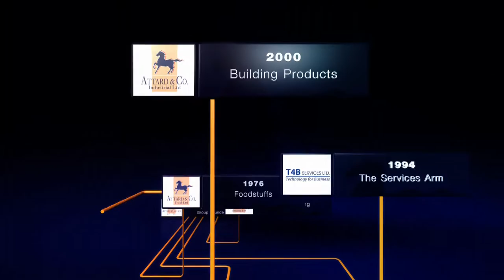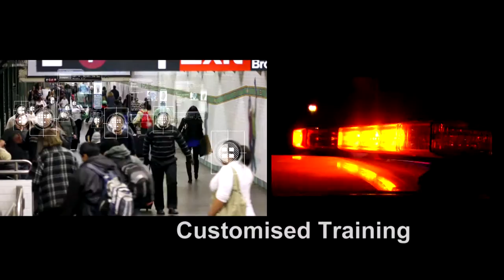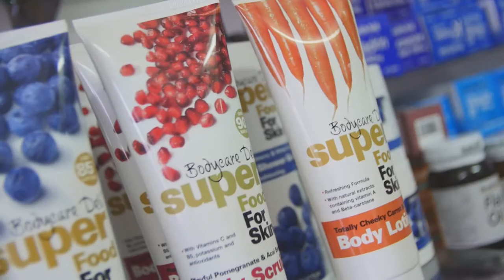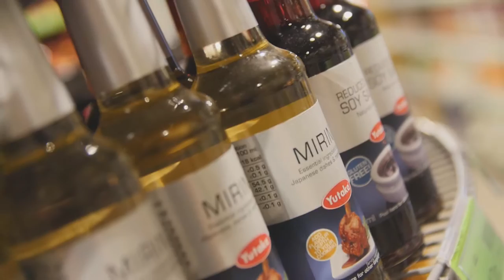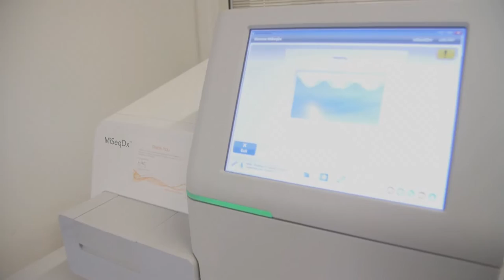Attard & Co. Corporate Video 2016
Having evolved into a group of companies, Attard & Co. Ltd. found it was necessary to organise itself in 3 independent business groups: Imaging, Industrial and Foodstuffs. With its core business thus redefined, Attard has its mind set in garnering its future ambitions.